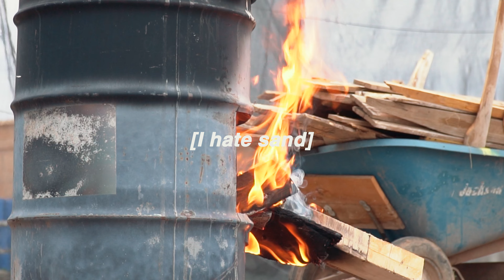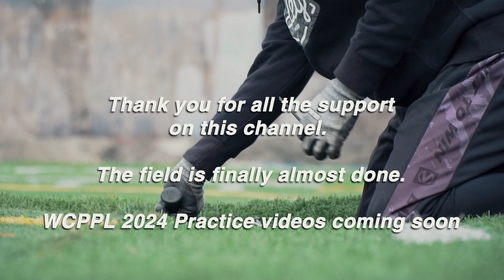Rebuilding a Paintball Field from Scratch Ep 6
Back at it again with MORE TURF AND MORE SAND. I have skipped a lot of days out here because we are doing the same thing over and over and over. We are almost finished with the field though, practices coming soon and we cannot WAIT. Thank you to those that have come on the journey so far, you are the best.